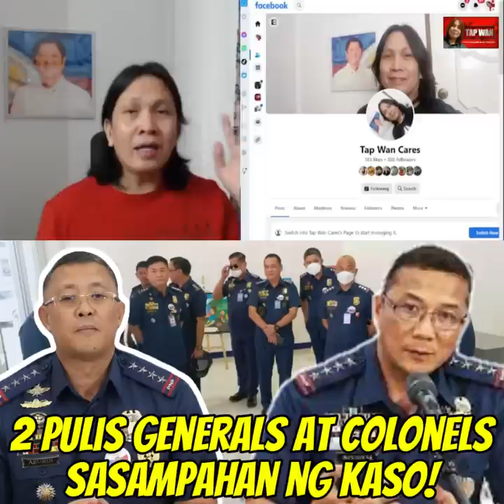Hindi na uubra ang mga tiwa#ling pulis sa Marcos administration. 2 general at 2 colonel, kakasu#han!